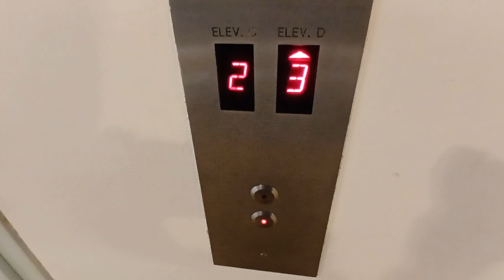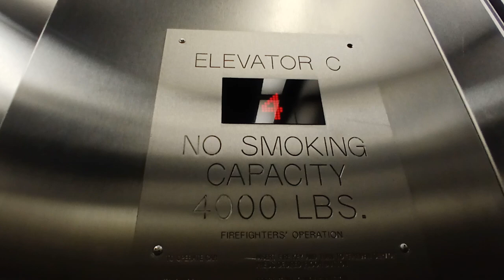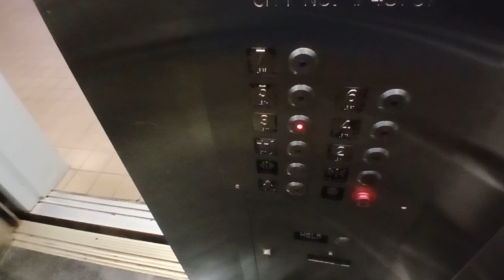Montgomery Kone traction elevators at BMCC (Manhattan, NY)